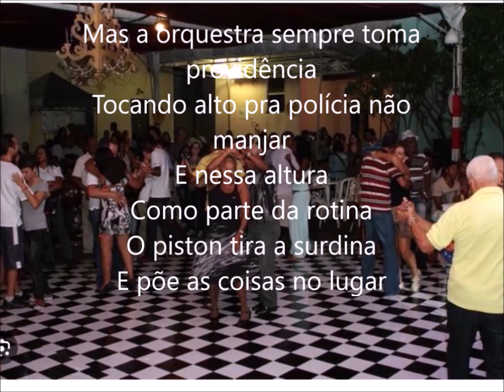L/CAA - Piston de Gafieira - Jorge Veiga (com letra da música)